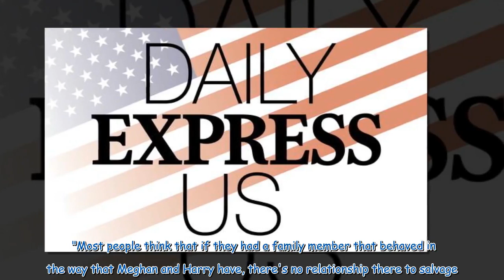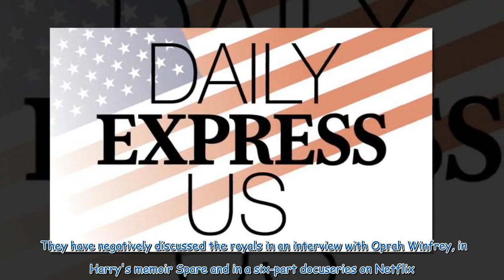Prince Harry 'thought he could have it all' but 'reality is now sinking in'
Prince Harry has been warned there is "no relationship to salvage" with the Royal Family following almost three years of attacks and accusations made by him and wife, Meghan Markle. The Duke and Duchess of Sussex have been highly vocal about their time as senior royals since stepping down in January 2020. They have negatively discussed the royals in an interview with Oprah Winfrey, in Harry's memoir Spare and in a six-part docuseries on Netflix. Now writer and broadcaster Esther Krakue has clai...